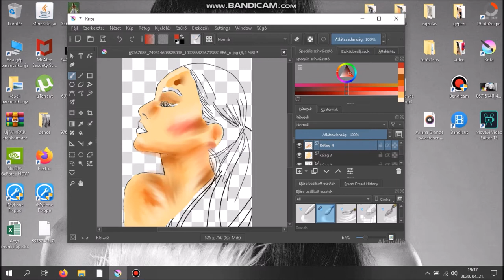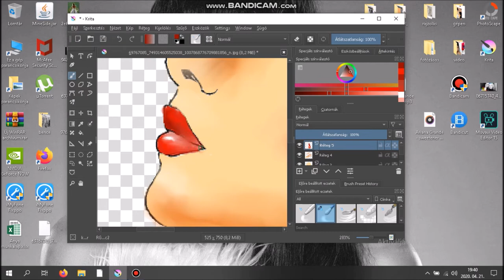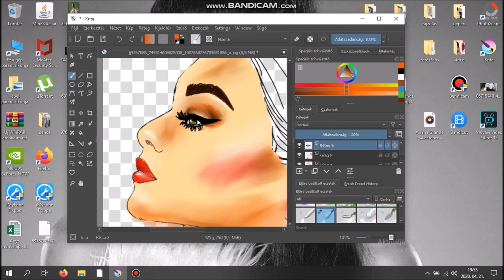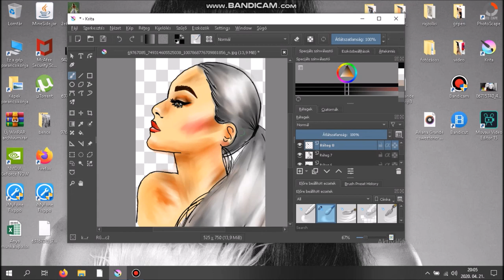SPEEDPAINT || ARIANA GRANDE [Nikky Arts]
*OLVASD EL*
Sziasztok a mai videóban elhoztam nektek egy digitális rajzot Ariana Grande-ről. Legyen Szép napotok! Sok puszi: Nikky Arts

*READ NOW*
Hi Guys! Today’s in this video I brought you a digital drawing of Ariana Grande. I hope you enjoyed it, and if you like it and sign up!  Have a nice day! Kisses xoxo: Nikky Arts